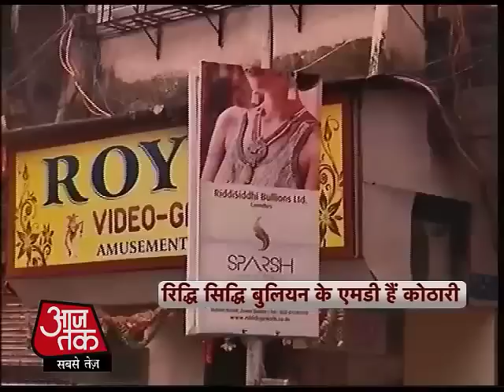Income tax officials seize Rs. 10 cr in cash from bullion dealer's Kamathipura office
Trouble for Prithviraj Kothari, owner of RiddhiSiddhi Bullions Ltd, seems to have escalated. The income tax (I-T) authorities claim to have recovered 10 crore cash from one of his offices located at Kamathipura.